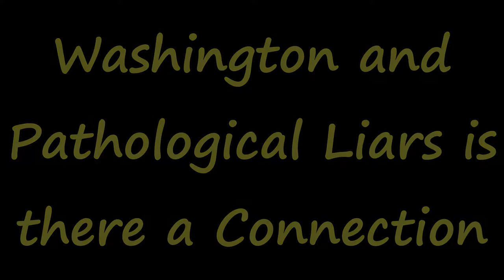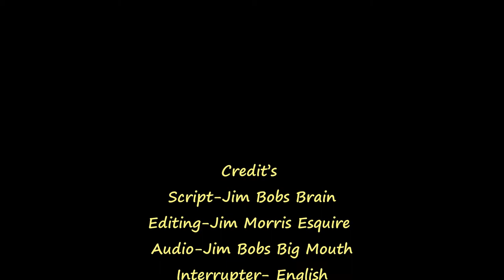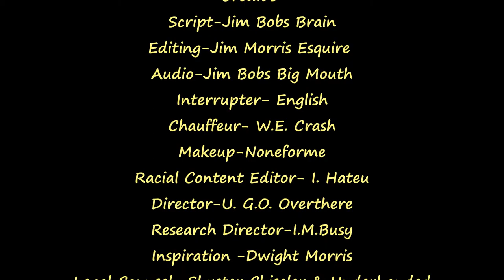Washington and Pathological Liars is there a Connection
Jim Bob’s Commentary Channel staff has studied the traits of a pathological liar and found out these interesting facts. They will lie with a clear intent or motive usually to promote themselves. They fabricate wild stories and tweak them over time. They often believe their own lies, causing them to lose grip on reality. If challenged they go on the defensive.  They have control of when they lie. And lastly, they have no remorse and show few signs of lying. Jim Bob also looked up some of the best-known liars (not necessarily pathological liars) they include three presidents. Richard Nixon, Bill Clinton, Donald Trump, along with Charles Ponzi, P.T. Barnum, and others.
It makes one wonder how many pathological liars there might be in Washington running the country, passing laws, and supposedly serving their country.